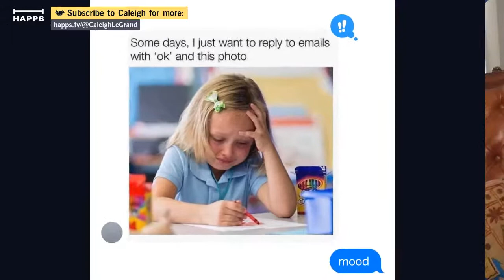WTNOK w/ Dena Jackson